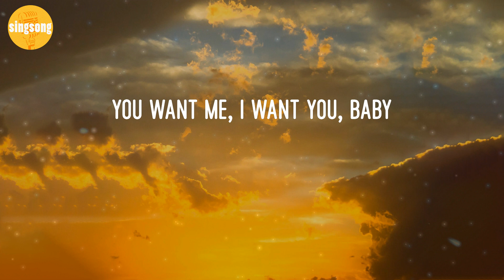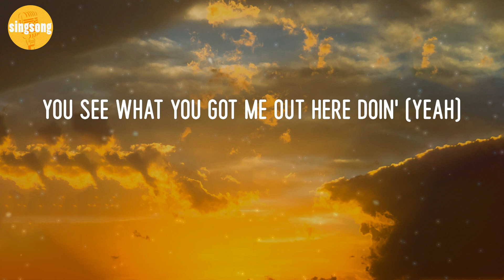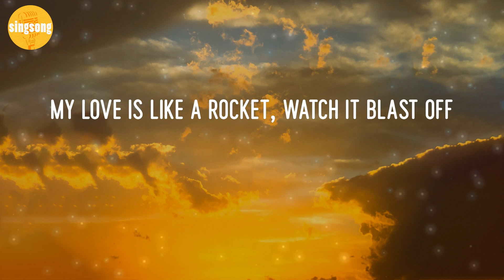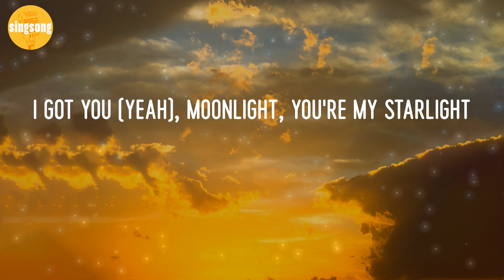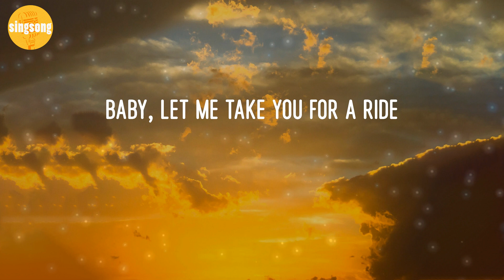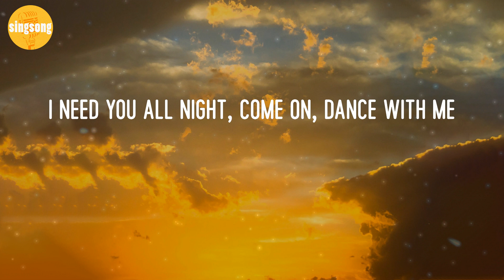Dua Lipa - Levitating (Lyric Video)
Levitating - Dua Lipa (Lyric Video)

Lyrics Levitating:
Billboard Baby,
I'm levitating
I'm levitating
I'm levitating
I'm levitating
I'm levitating